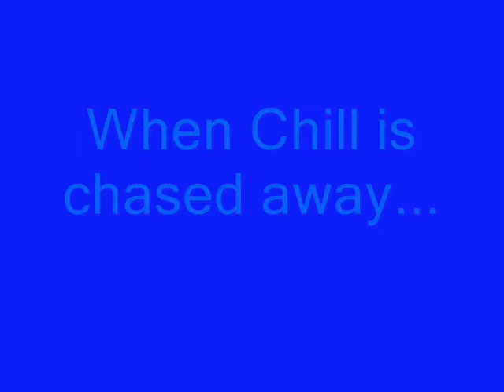Mr. Falamingo's Bowling Alley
Umm some of my friends and I made this just fr fun, hope u like it! It's about a bunny and a penguin and the antics they get to in a bowling alley. My first vid-plz dont make fun of, we tried! lool =P